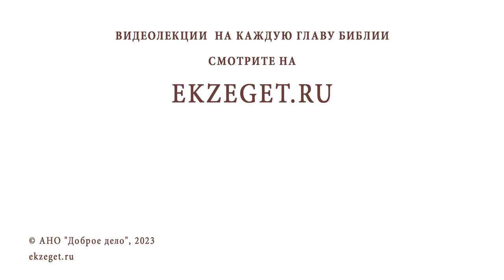ОБЯЗАТЕЛЬНО ЛИ НОСИТЬ НАТЕЛЬНЫЙ КРЕСТ ? Архимандрит Михаил (Семёнов)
Команда Экзегет.

В сегодняшнем видео на библейском портале Экзегет вместе с архимандритом Михаилом (Семёновым) отвечаем на вопрос: "Обязательно ли носить нательный крест?"

🔸  Крест – символ страданий Иисуса Христа
🔸  Вера и верность Христу